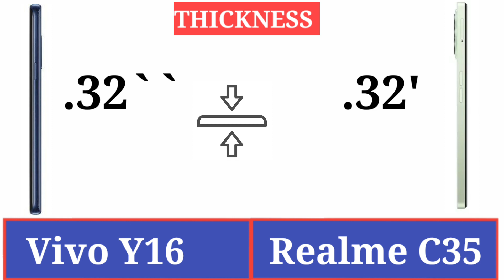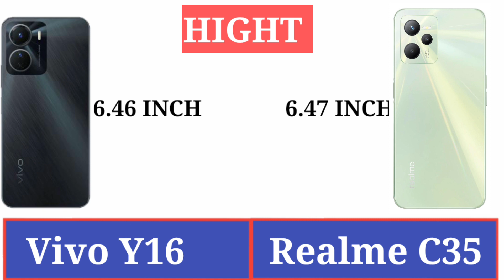vivo y16 vs realme c35 | vivo y16 specification | Realme c35 specifications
Hello Friends,

aap sbhi ka humare YouTube channel 👉 Sukhwal Electronic👈 pr swagat hai.

1. Vivo Y16 VS realme c35
2. vivo y16 specification
3. realme c35 specifications
4. vivo vs realem
5. vivo Y16 camera test
6. realme c35 camera test
7. realme c35 camera
8. realme c35 features
9. vivo y16 Features
10. mobile